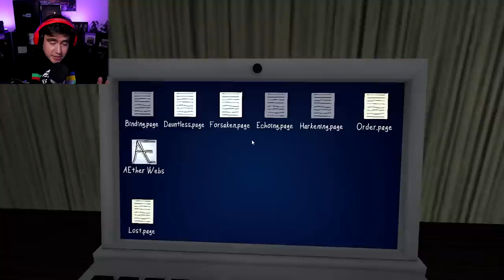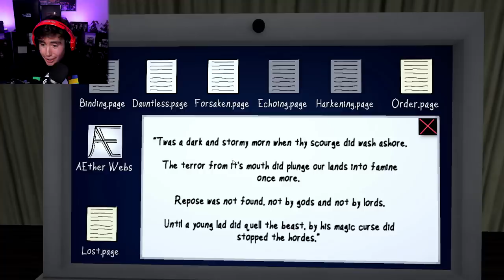I HAVE UNTIL MIDNIGHT TO MAKE SURE THIS THING OUTSIDE MY WINDOW DOESNT WAKE UP & RUINS MY LIFE..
The man from the window's creator has a new banger called The Fish Tale, a story of a woman who needs to perform a ritual so a beast outside her window doesn't complete wreak havoc on her town